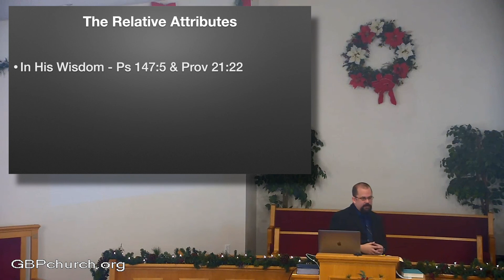Sermon Capsule: Wisdom of God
Pastor Steve discusses God's wisdom based on Westminister Shorter Catechism #4.  God's wisdom gives us great hope in the midst of this difficult year.  God only selects the best means to accomplish His ends.